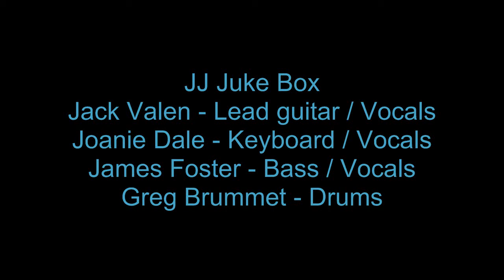J J Juke Bach's Demo.wmv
J J Juke Bach's Band, Joanie Dale, Jack Valen, James Foster & Greg Brummett Demo